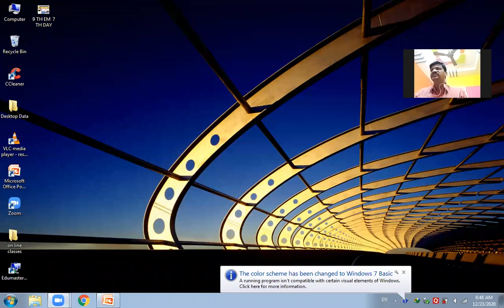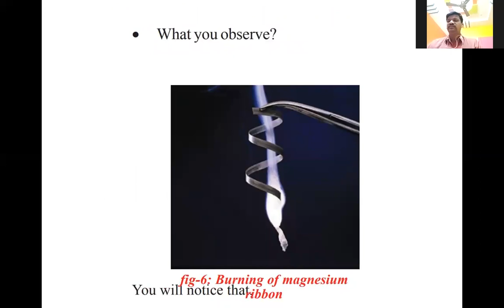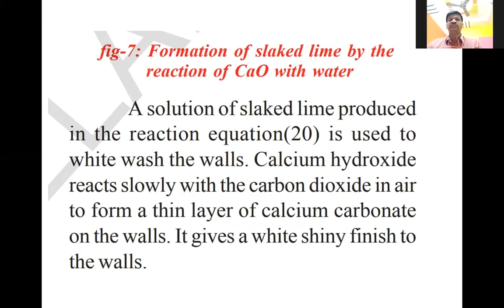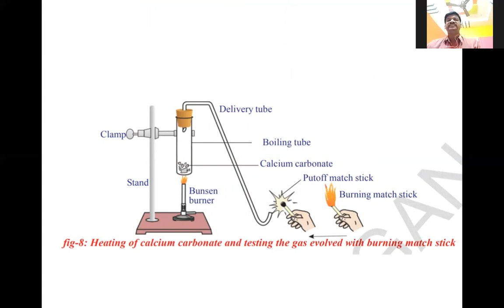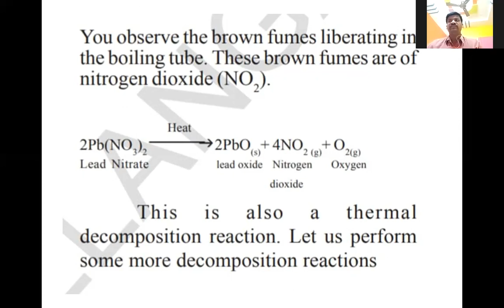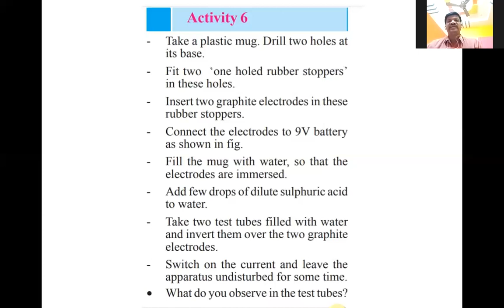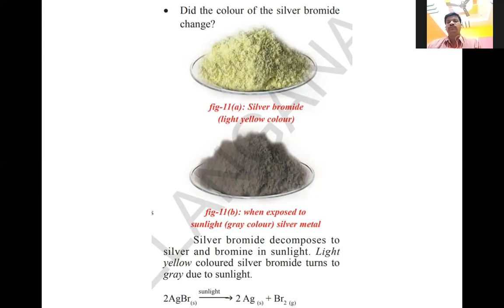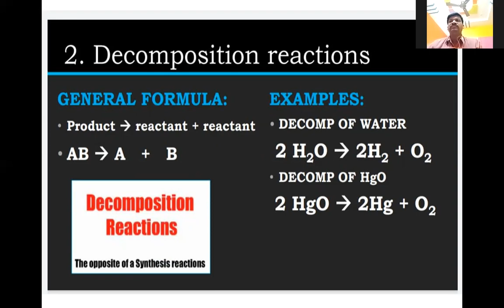9 th EM Chemical Reactions 7